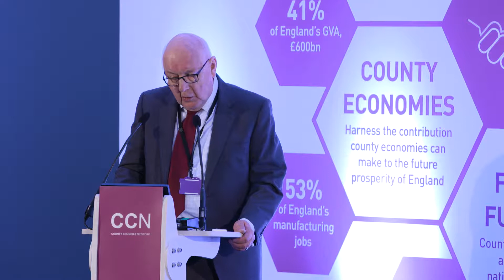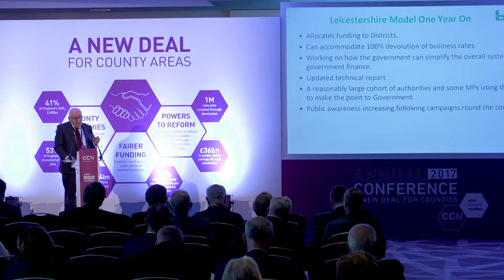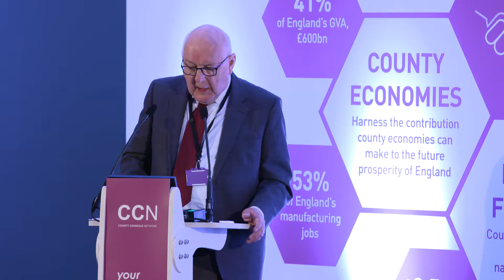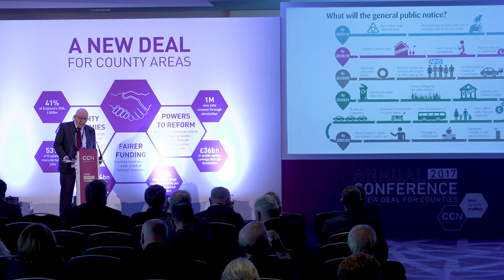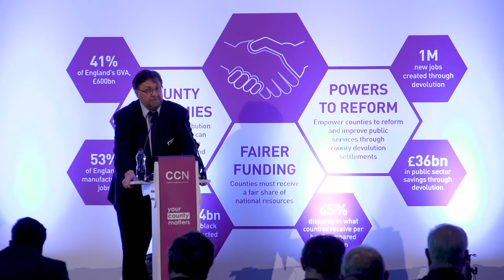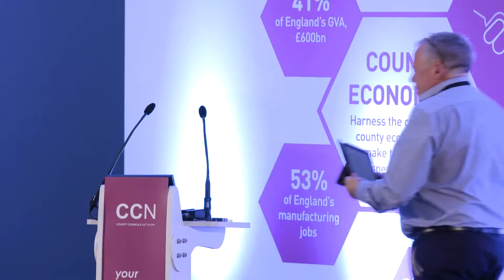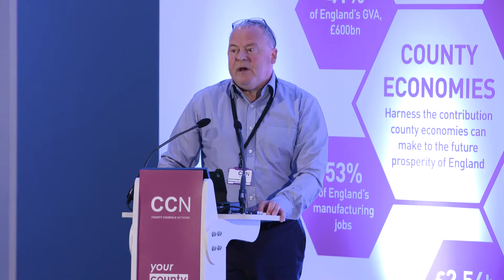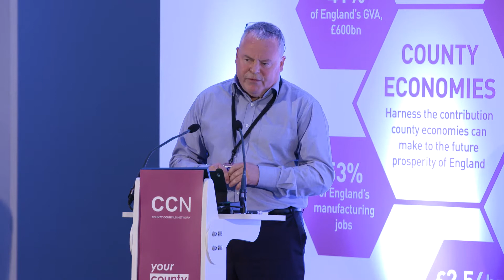CCN Conference 2017: Fair and Future Funding for Counties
The morning session at CCN Conference, exploring the fair funding review and counties' advocacy.
Speakers: Rob Whiteman, CIPFA Director
Duncan Whitfield, Association of Local Authority Treasurers President
Cllr Byron Rhodes, Deputy Leader of Leicestershire County Council
Chaired by: Cllr Nick Rushton, CCN Finance Spokesman